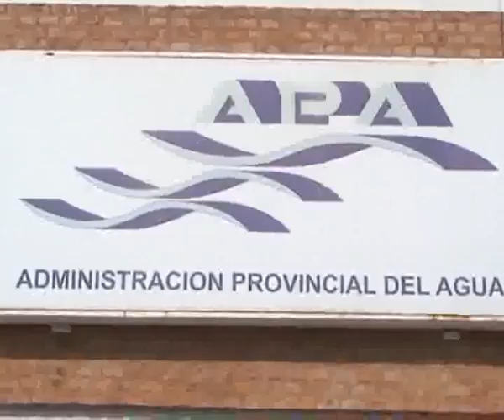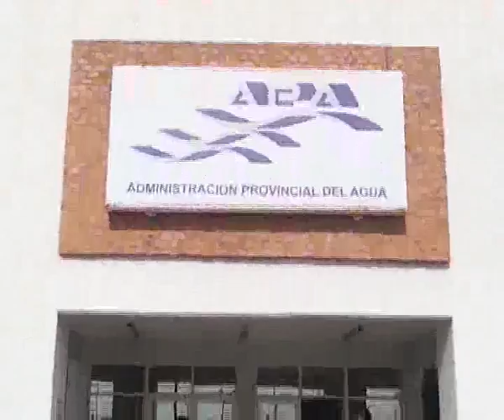OLA POLAR PARA EL "FINDE".flv